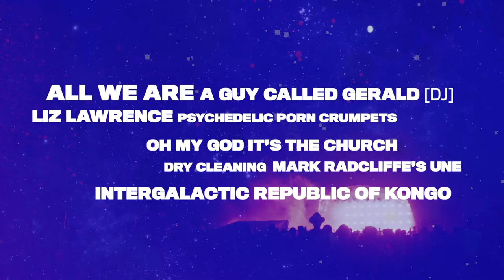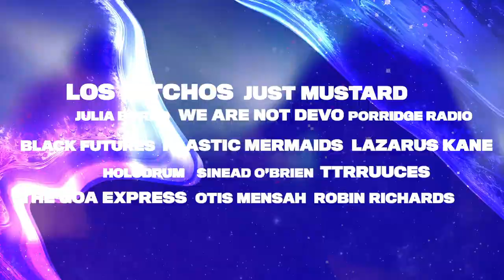Bluedot 2020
A little taster of what to expect from our 2020 festival...